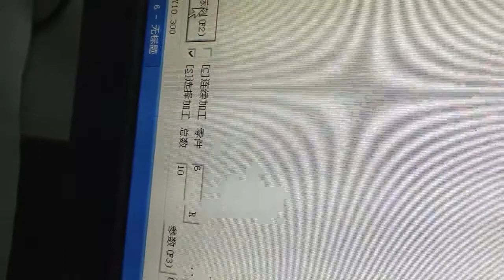Silver 100w Fiber laser cutting machine